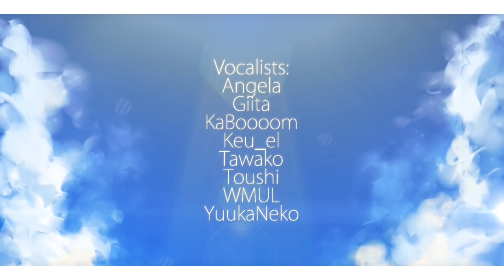【LSO-R2】Endless NOVA【Hamster Revolution】(Incomplete ver.)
Hamsters play Pokemon Go for summer vacation!

(Our full video is a'coming, but please enjoy this sneak peek of the video with our finished mix!)

Song: Endless NOVA
Artist: AG7
Theme Interpretation: Fighting spirit during the summer!! Burning hearts!! .yeah!! :'D

Quests:
1 - Boku no Cinco
26 - Foley Moley
24 - Battle Chant

Nyan - @nyanfood
Toushi

Toushi

Plus Ultra Ham:
Ability Phoenix